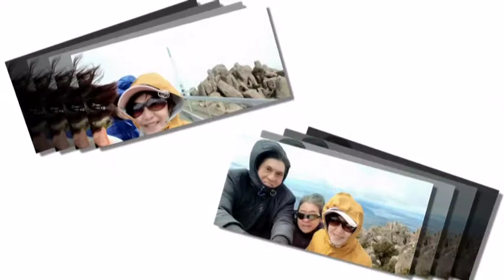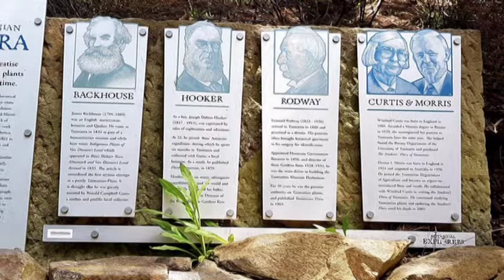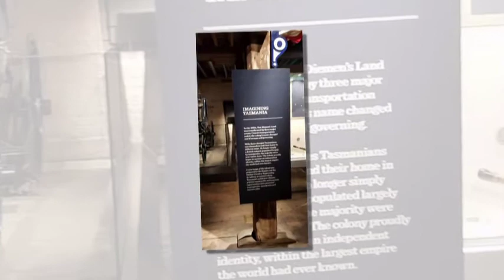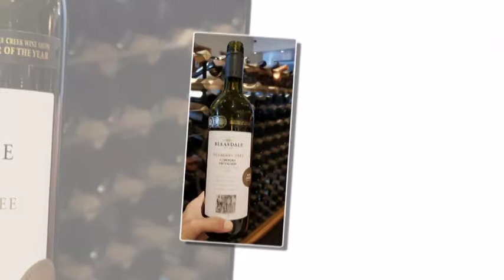Australia2019Day5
14 November 2019: After breakfast we went to Mount Wellington, learned experience of 93 km/hr super strong wind. Visited Royal Tasmanian Botanical Gardens and had lunch here. Very nice weather in Hobart City. Visited Museum of Tasmania and Art Gallery.